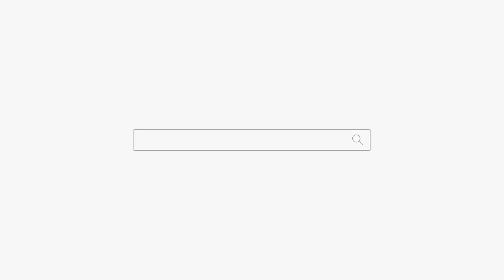마음을 알아주셔서 감사합니다... 부천점집 인천점집 용군TV 무당 강화별상 일월당